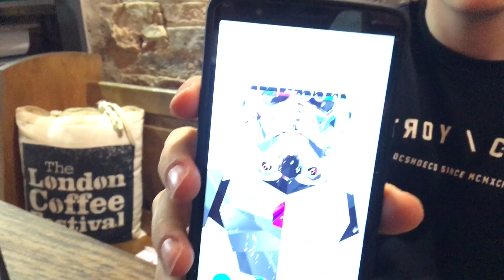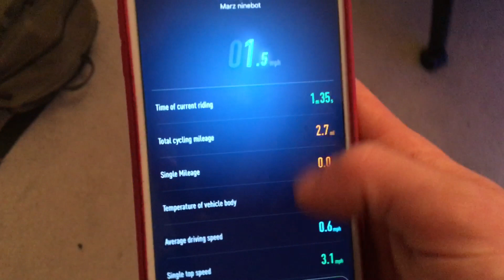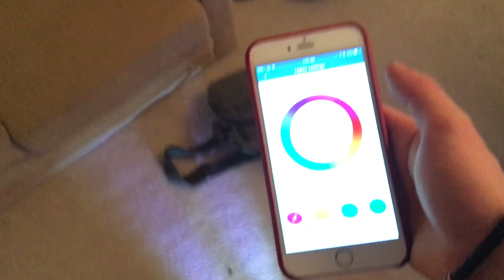All My Swegways In Depth!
Let's take a look at all my Swegways!
A like and a comment would be AWESOME!